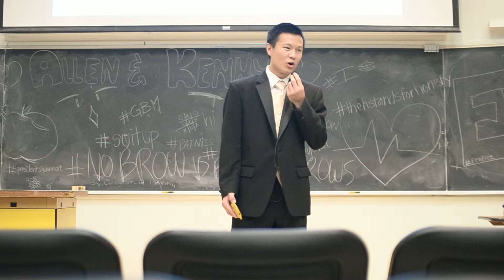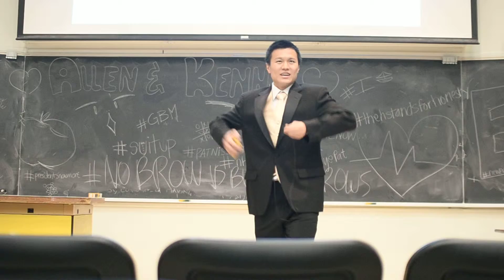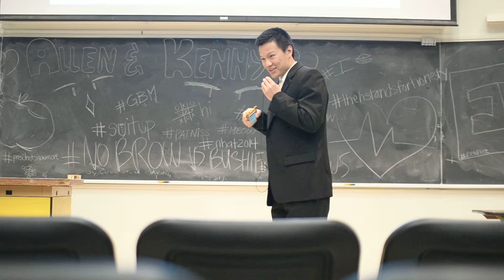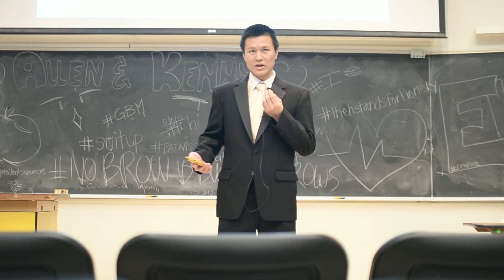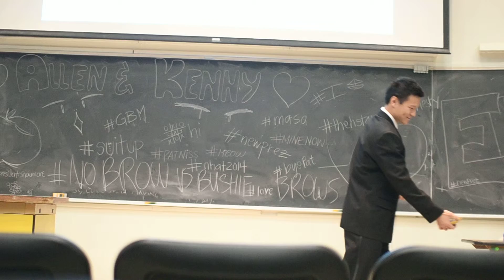MASA Presidential Elections- 2014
Allen Young